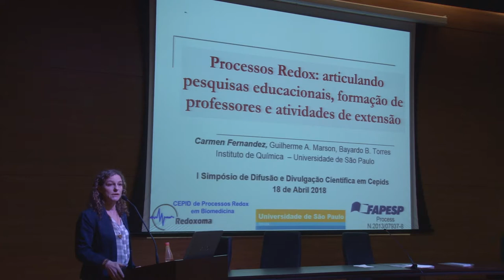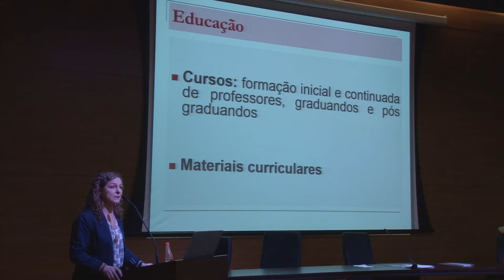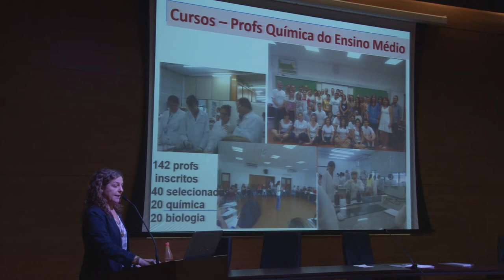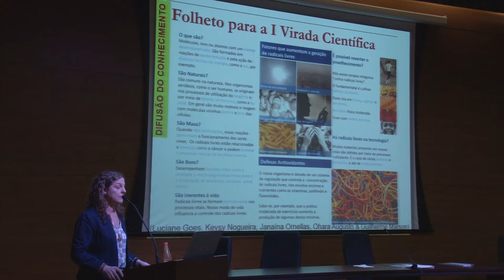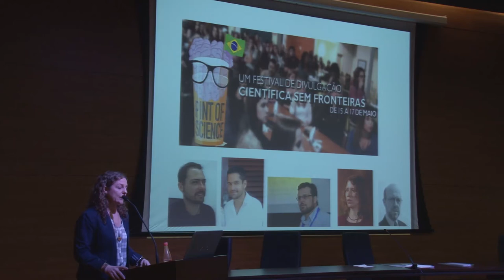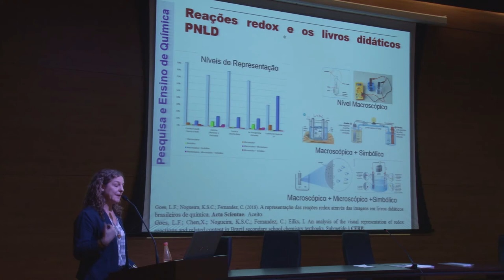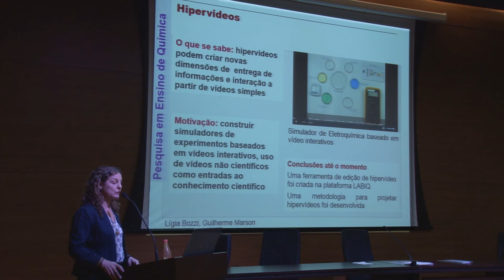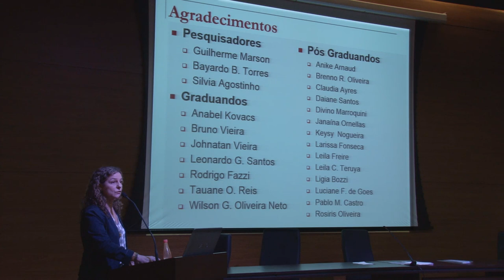Apresentação do Centro de Pesquisa em Processos Redox em Biomedicina (Redoxome)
Centro de Pesquisa em Processos Redox em Biomedicina (Redoxome)no I Simpósio de Difusão e Divulgação Científica em Cepids, promovido pelo LAbI UFSCar e pelo CDMF.